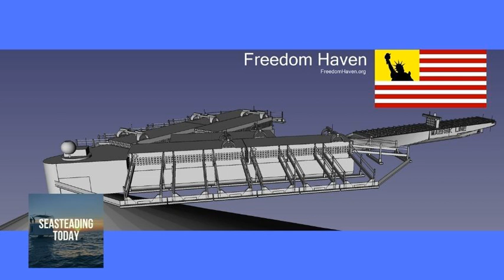[Podcast] Container Ship Community with Tony Olsen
Freedom Haven is an open-design, freedom-based seasteading micronation founded by Tony Olsen.

Tony was inspired to launch Freedom Haven while researching the Tiny Home movement and using shipping containers to build new kinds of homes. He started planning a crowd-funding project to build a seastead micronation on a structure modeled after a container ship.

You can connect with Tony’s team on Facebook, nearly 300 people interested in building seasteads at Creating a Libertarian Seasteading Micronation.

He describes some of the decision-making processes for a dispersed group of visionaries, tackling design problems and the rules they want to have in place for their micronation.

Freedom Haven has a Constitution and Tony explains why it was important to establish the laws and rules for their community before it has been physically built. They wanted to avoid a “might makes right” tradition. They had discussions on what constitutes force and how much control each individual in the seastead will have.

Tony explains why one of the goals for Freedom Haven is to eventually qualify as a state under the Montevideo Convention. Requirements include:

The state as a person of international law should possess the following qualifications:
(a) a permanent population;
(b) a defined territory;
(d) capacity to enter into relations with the other states.

They plan to sell living space at $316/square-foot paid as a 5-year lease.